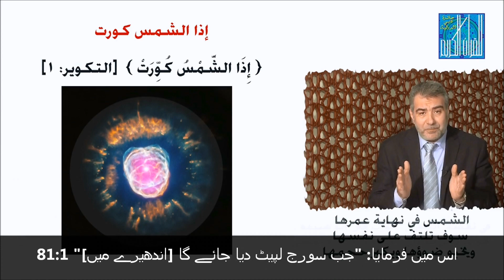معجزہ کا فلیش۔ "جب سورج [اندھیرے میں] لپیٹ دیا جاتا ہے"